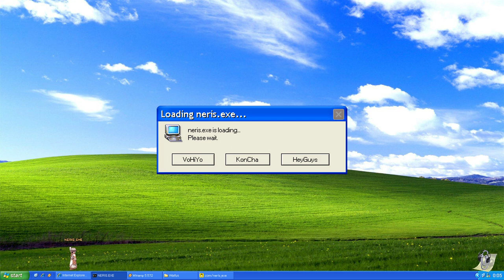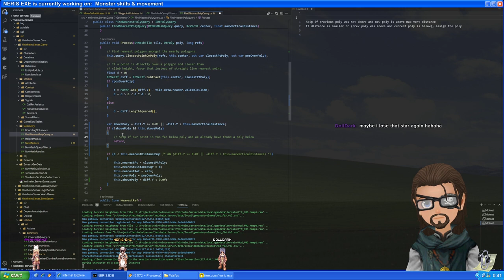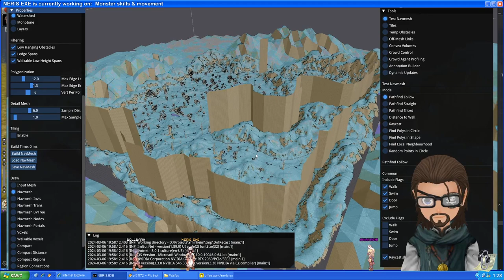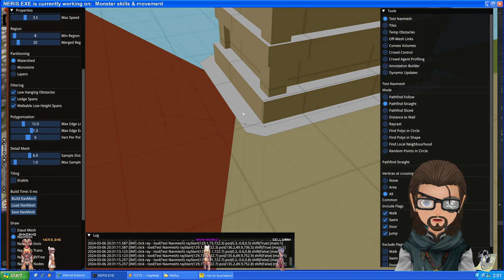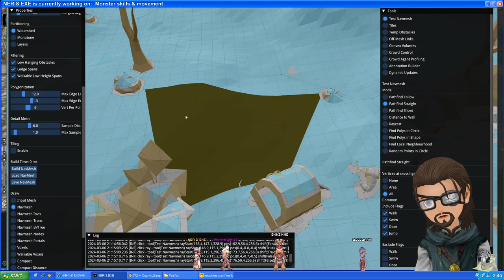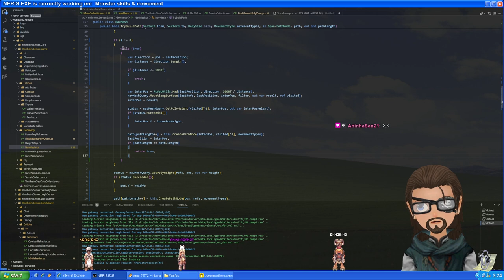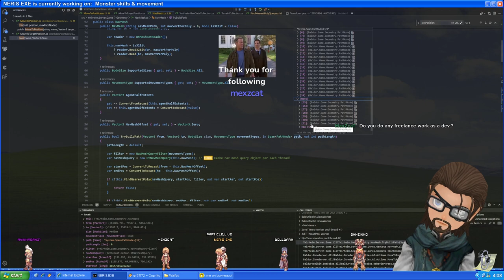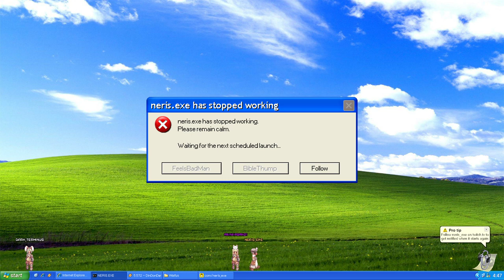[2024-03-06] Ymirheim Development Stream — Livestream Recording (No music)